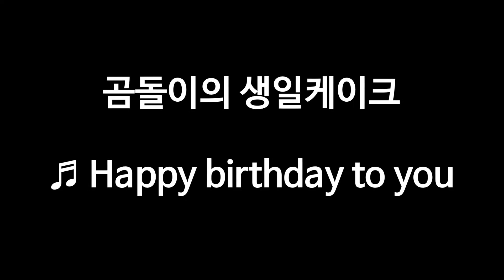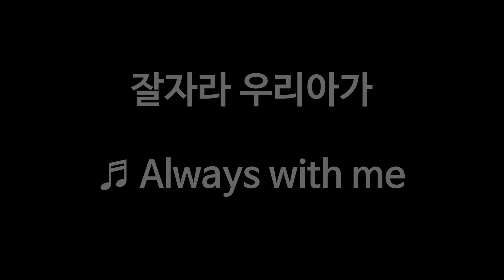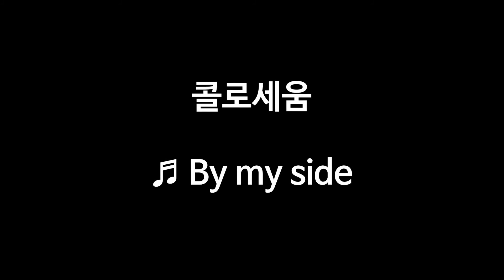Wooden Craft 동영상 모음